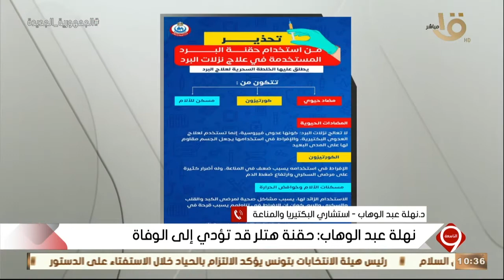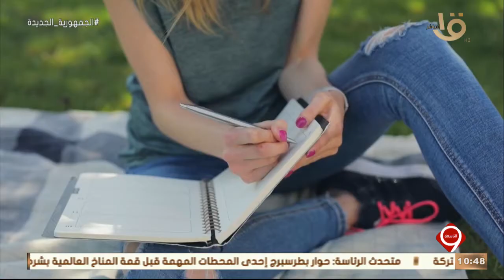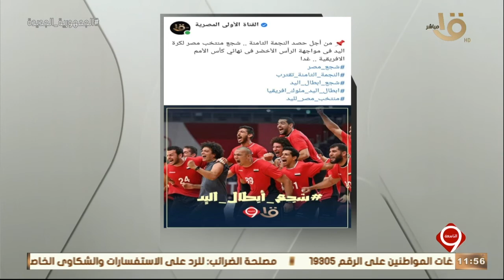الرئيس السيسي يصل إلى العاصمةالألمانيةبرلين للمشاركةفي فعاليات"حوار بطرسبيرج للمناخ" كاملة 17-7-2022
التاسعة | الرئيس السيسي يصل إلى العاصمة الألمانية برلين للمشاركة في فعاليات "حوار بطرسبيرج للمناخ" كاملة 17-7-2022